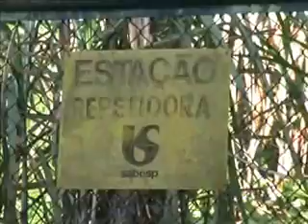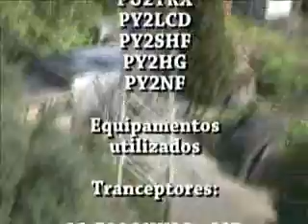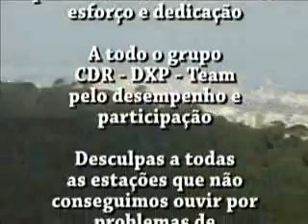CB 144 2008 - ZV2K - Part 4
ZV2K em GG66PO - Serra da Cantareira - 1250m de altitude - Operadores:PU2TRX - PY2LCD - PY2SHF - PY2HG e PY2NF - Grupo CDR de Radioamadores - DXP-Team